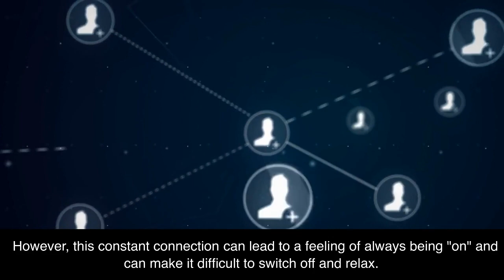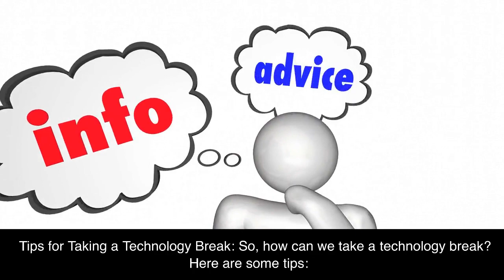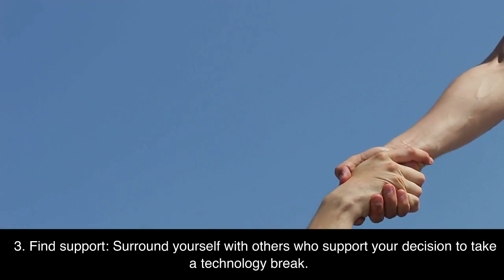Unplugging: The Power of Taking a Technology Break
In this video, we explore the impact of technology on our lives and the negative effects of overuse. We discuss the benefits of taking a technology break and provide tips on how to disconnect from technology, such as setting boundaries, planning alternative activities, finding support, using apps to limit screen time, and taking a digital detox. By unplugging, we can reduce stress, increase productivity, and improve our overall well-being. Join us as we discover the power of taking a technology break and how it can transform our lives.